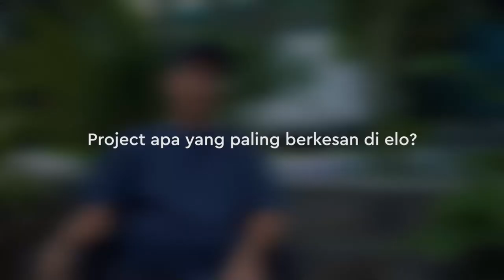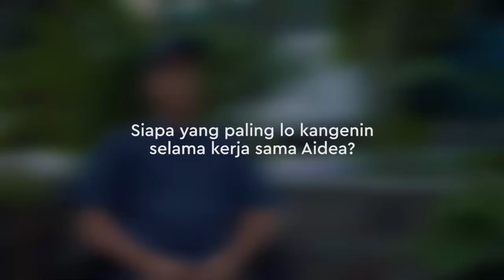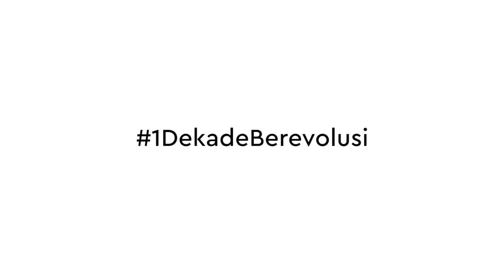Grow With Aidea - Deska Binarso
Berawal dari teman, sekarang Deska Binarso jadi salah satu partner sekaligus orang yang GrowWithAidea from the very beginning.

Apa yang berbeda dari Aidea Indonesia setelah 1DekadeBerevolusi di mata Deska?